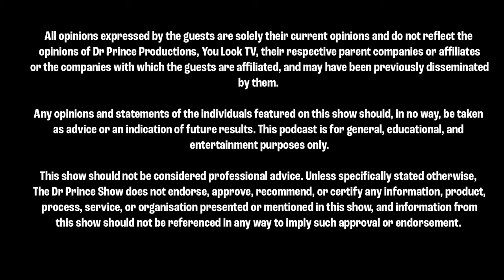Frank Warren: Boxing Promoter, getting shot, fighters || The Dr Prince Show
Frank Warren story. Frank is an English boxing manager and promoter. In this episode, Frank Warren  sat down with former boxing champion and host Dr Mark Prince OBE to tell his story about how he got started in boxing, built up a multi-million pound empire and then came within inches of losing everything - including his life - when he was shot at point blank range by a mystery assailant.

00:00:00 Coming up
00:01:20 We are really both fighters
00:07:17 Being involved in the gangster mindset to business
00:15:35 Getting into promoting boxing
00:22:18 Boxing is the ultimate sport
00:28:13 What happened to Michael Watson
00:32:55 It was a white mans world
00:46:09 Most difficult fighter
00:59:18 Did frank warren get shot?